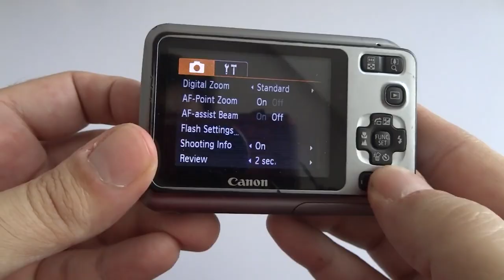Fully Restoration Canon PowerShot A490 10.0 MP Digital Camera | Restore Rusty Old Digital Camera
Restoration Rusty Old Canon Digital Camera | Amazing Restorations